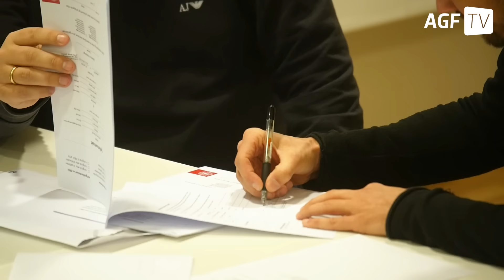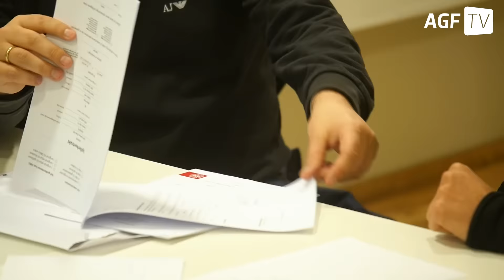PC om åbent januar-vindue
Januar-transfervinduet åbnede i dag, og dermed har Superligaklubberne nu mulighed for at forstærke sig frem mod forårets kampe. Hør her hvordan vores sportschef Peter ”PC” Christiansen har forberedt sig til dette vindue.